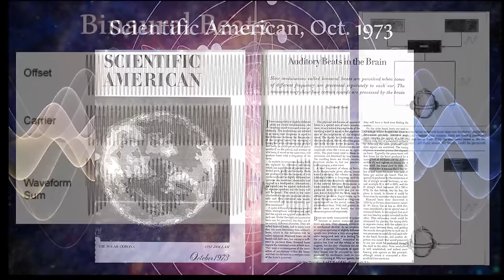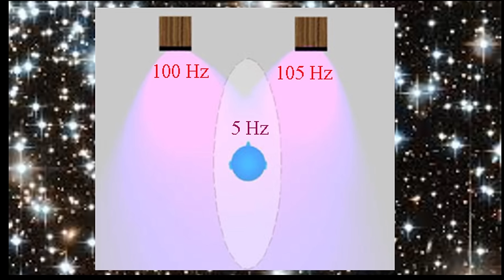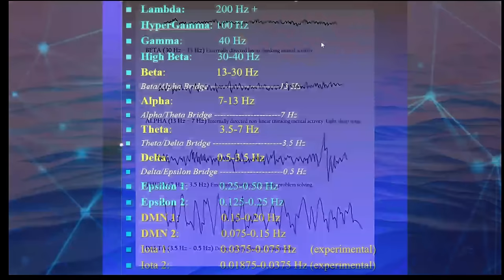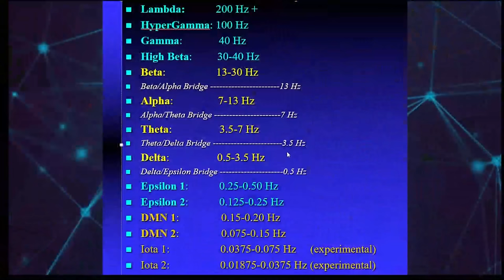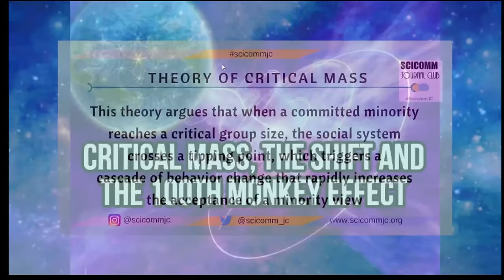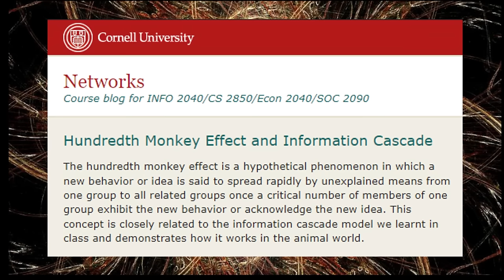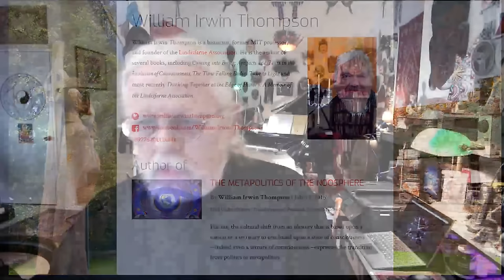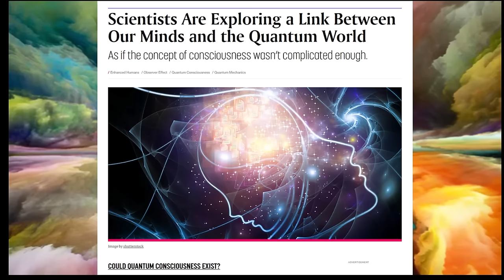World Sound Healing Day 2024 | The scientific use of Sound to create a Global Mind-Link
A scientific approach to a clinical use of precise sound frequencies has led to a new "Science of Consciousness" and a new category of "High-Tech Meditation". We cover in this offering an outline of some of the basics of brainwave entrainment, binaural beats  and synchronicity of the hemispheres. This creates the foundation for understanding a new scientific approach to aligning large groups of people's brainwaves precisely together in a large "Mind-Link" with a precision never before possible for the purpose of shifting reality in the quantum field. Fasten your seal belts as we go on a journey of discovery into the heart of a scientific approach to opening the door to high-tech meditation and a precision Mind-Link event during this broadcast.